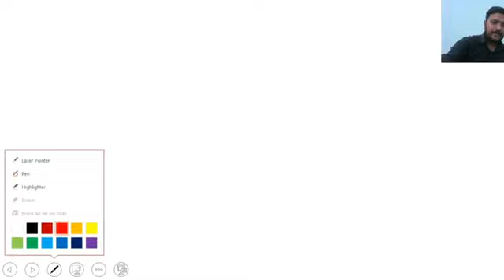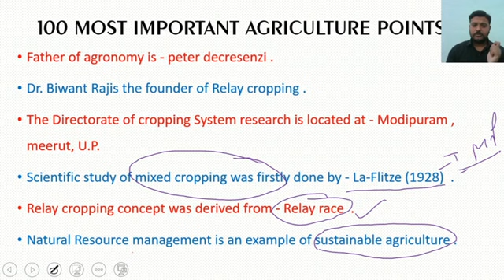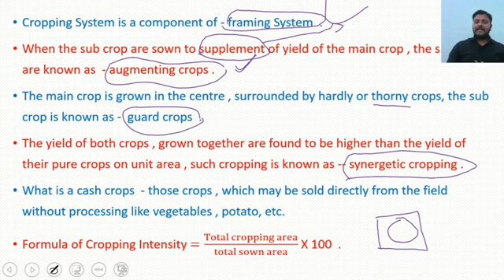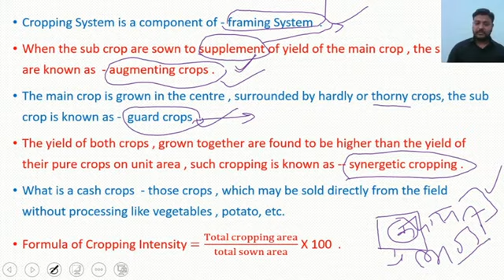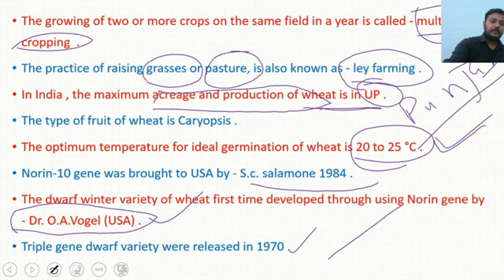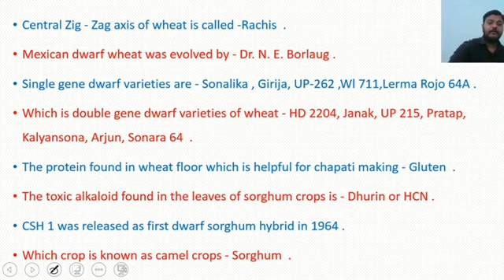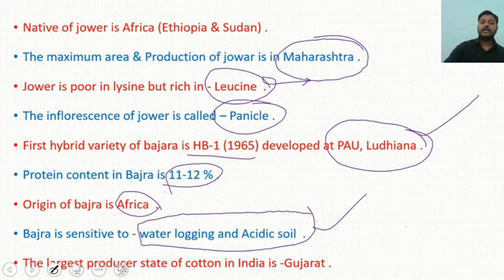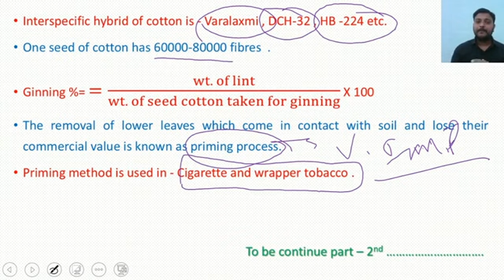एग्रीकल्चर के १००० सबसे अधिक पूछे जाने वाले प्रश्न